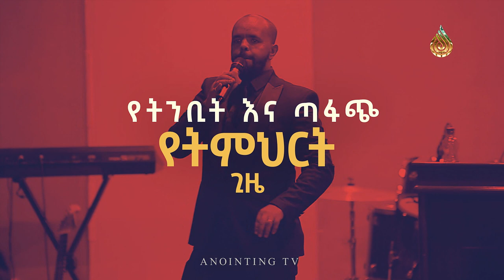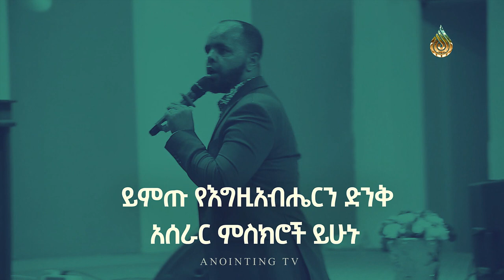ታላቅ ኮንፈራንስ በዱባይ ተቀጠረ…መታየት ያለበት አስደሳች ዜና…ለ ዱባይ ነዋሪዎች 🇦🇪...//ANOINTING TV CHANNEL UAE/AJMAN🇦🇪